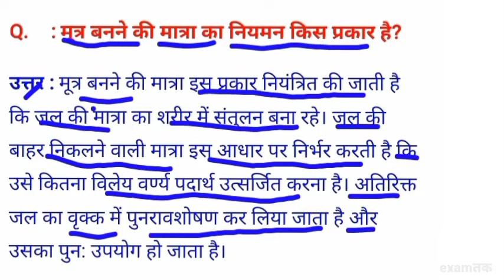मूत्र बनने की मात्रा का नियमन किस प्रकार होता है?mutra banane ki matra ka niyaman kis prakar hotahai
मूत्र बनने की मात्रा का नियमन किस प्रकार होता है?mutra banane ki matra ka niyaman kis prakar hota hai

1.mutra banne ki matra ka niyam kis prakar hota hai
2.मुत्र बनने की मात्रा का नियमन किस प्रकार होता है
3.mutra banne ki matra ka niyaman kis prakar hota hai
4.mutra banne ki matra ka nirman kis prakar hota hai
5.mutra banane ki matra ka niyaman kis prakar hota hai
6.मूत्र बनने की मात्रा का नियमन किस प्रकार होता है? Science विज्ञान
7.मूत्र बनने की मात्रा का नियमन किस प्रकार होता है?
8.mutra banne ki matra ka niyaman kis prakar hota hai
9. मूत्र बनने की मात्रा का नियमन किस प्रकार होता है
10., mutra banne ki matra ka niyam kis prakar hota hai
11.mutra banne ki matra ka nirman kis prakar hota hai
12.mutr kis sai milkar bna hota hai
13.mutra kaise banta hai
14 . human kidney work, working of nephron's